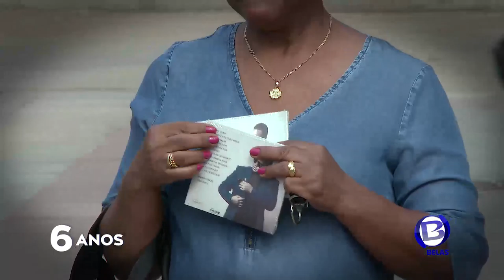Ivan Alekxei Venda do Álbum “Meu Chão ”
Álbum “Meu Chão  ”do Musico Ivan Alekxei na Praça da Independência

9 de Fevereiro aconteceu a venda e sessão do primeiro Album “Meu Chão  ” Ivan Alekxei Afirma ser uma satisfação enorme realizar a venda do seu primeiro Album

Para Seres o Proximo Entrevistado Ligue Para Produção 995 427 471 /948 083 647

para Cobertura de Eventos Ligue 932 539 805,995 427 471,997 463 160